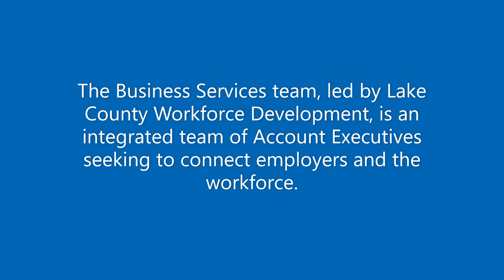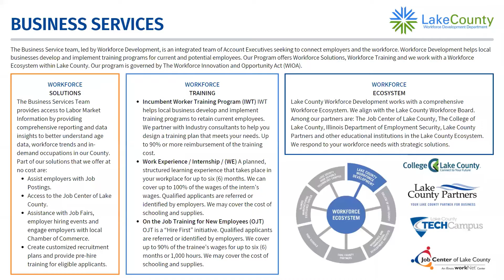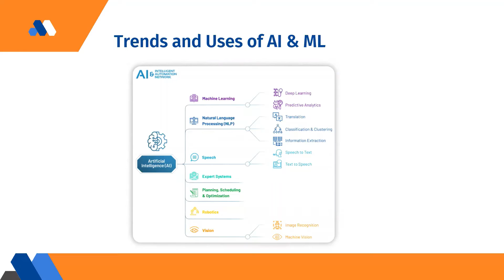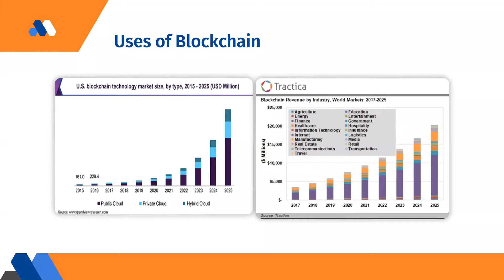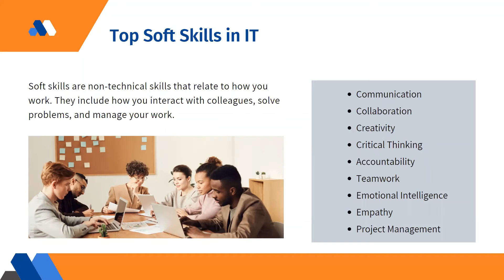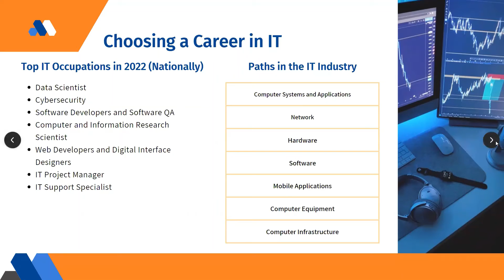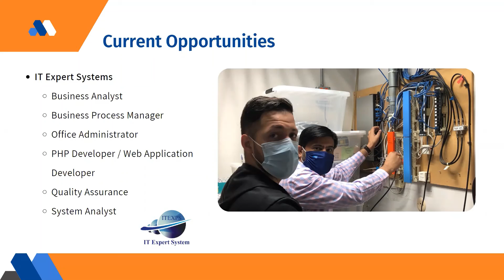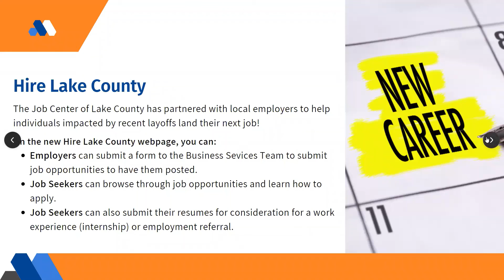Workforce Trends An Industry Snapshot Information Technology